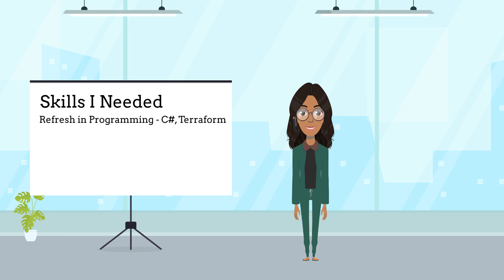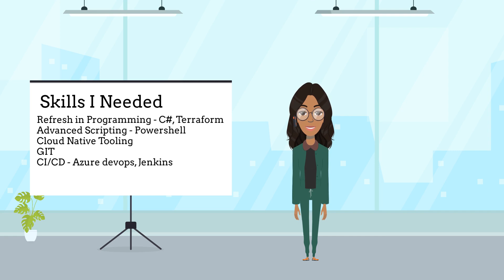From Network Engineer to Cloud Developer - How I made the move.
00:00:00 | Intro
00:01:34 | The Skills I had
00:08:00 | The Skills Required